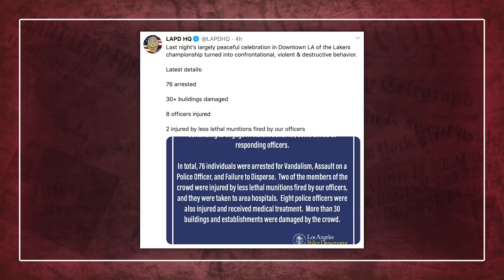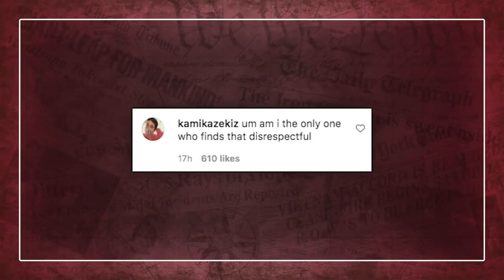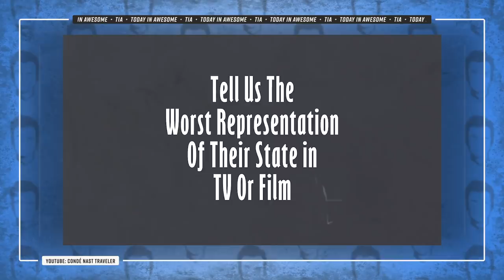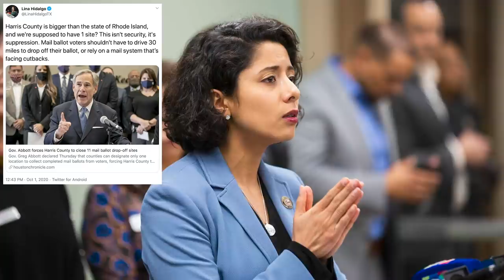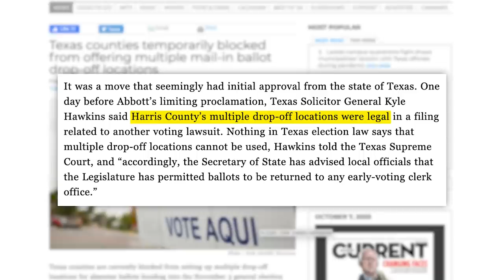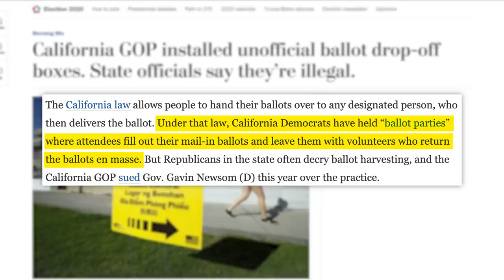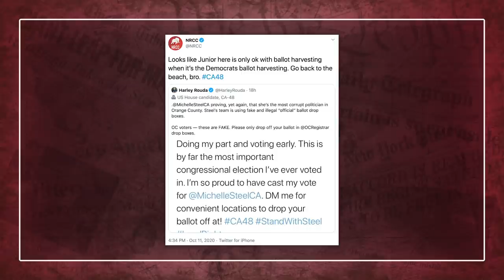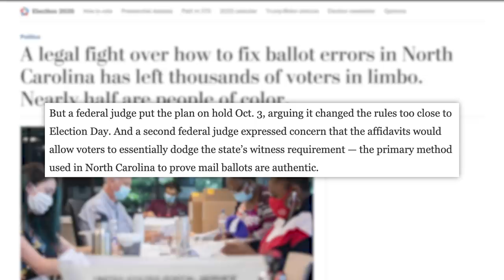Why People Are Freaking Out On Vanessa Hudgens & Gal Gadot, Lakers, & Why CA TX Voting IS A MESS!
Support feeding North America for a limited time, choose what you pay! Rainy months are a crucial time for good footwear, choose VESSI!
Voting Resources:
00:00 - Lakers Win NBA Finals
01:34 - Gal Gadot As Cleopatra Backlash
02:21 - Vanessa Hudgens' Cemetery Photos Backlash
03:20 - TIA
04:49 - Voting Fights In Texas and California

✩ TODAY’S STORIES ✩

Edited by: James Girardier, Julie Goldberg, Maxx Enright
Produced by: Amanda Morones
Art Director: Brian Borst